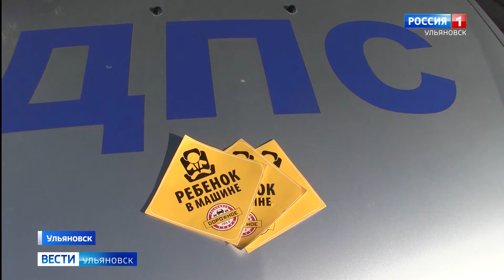Акция "Автокресло - детям"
Дорожно-транспортные происшествия на городских магистралях явление не редкое. И травмы в них чаще всего получают именно дети. Сотрудники Госавтоиспекции постоянно напоминают водителям о соблюдении правил дорожного движения и регулярно проводят профилактические рейды. Очередная акция "Автокресло - детям" прошла в Ульяновске накануне. Вместе с общественниками в рейд отправилась и наша съемочная группа.